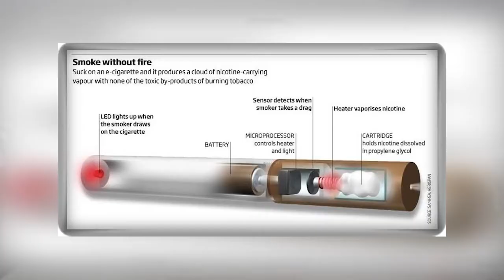SMART VAPE - PENASARAN??